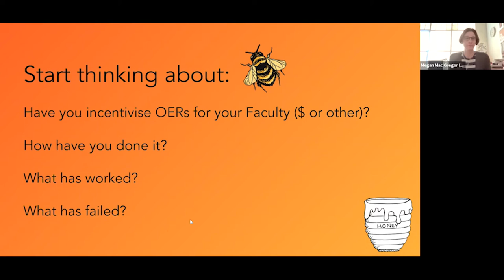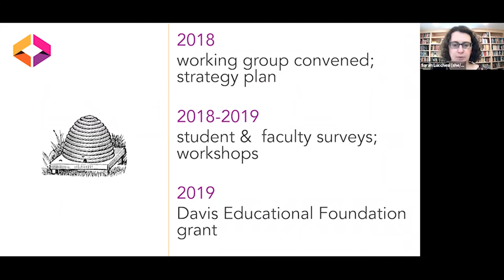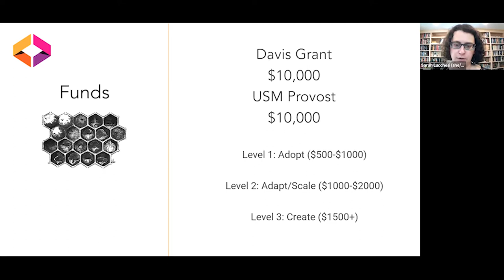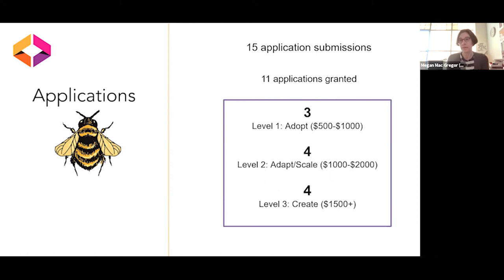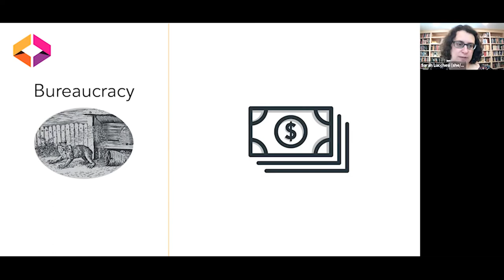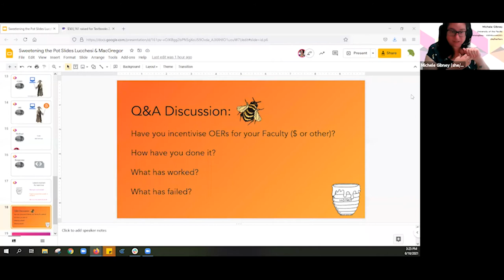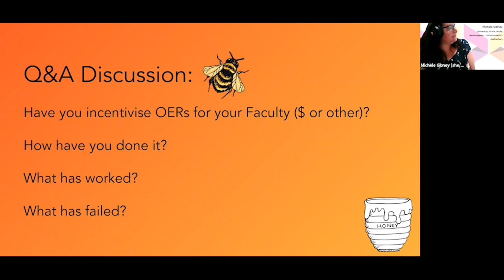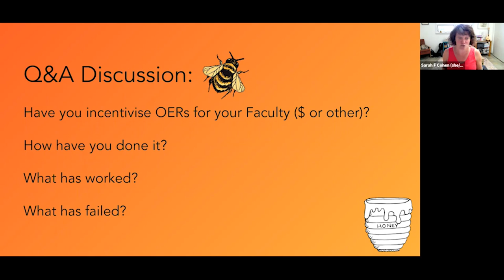6/18 Sweetening the Pot: Incentivizing OERs for Faculty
Learn about the incentives implemented as part of the University of Southern Maine’s grant programs, followed by an open discussion with attendees about what kinds of incentives have worked and not worked elsewhere, how to keep the momentum going, and who in your campus community you might connect with to bring faculty to the table.